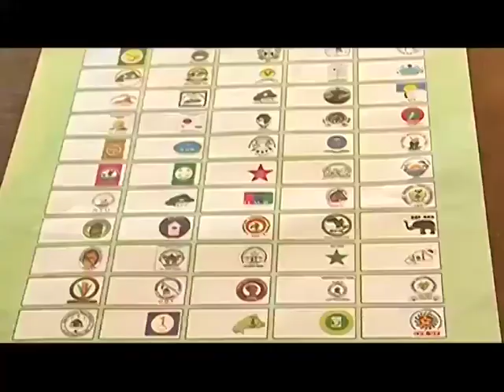SPOT ELECTION 2015 CNOSC-BF